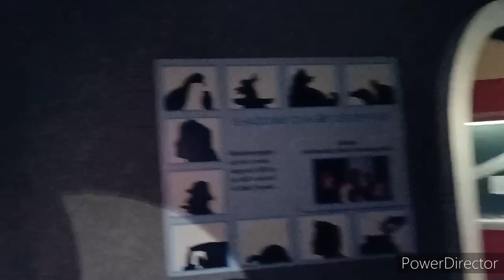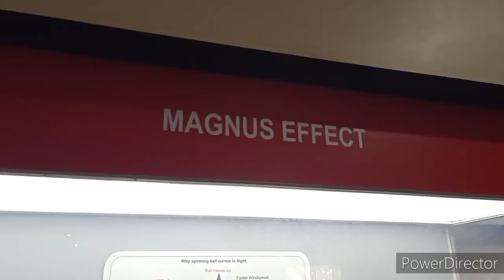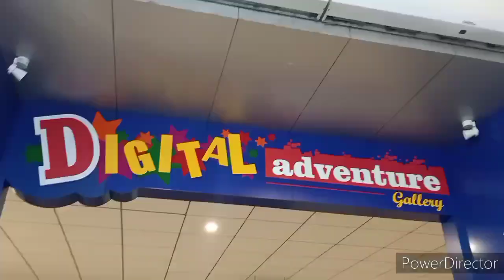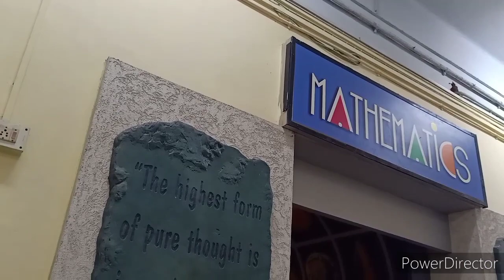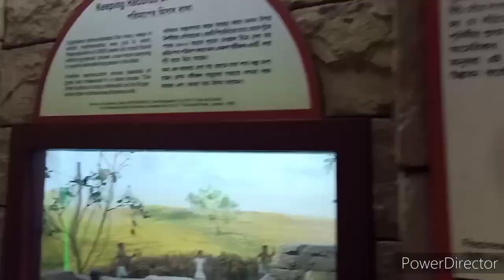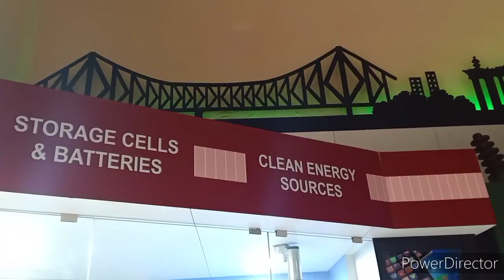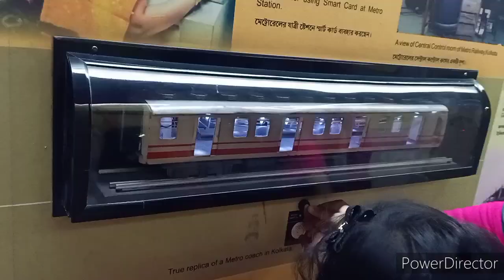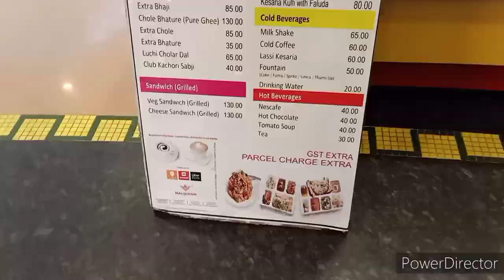BITM, BIRLA INSTITUTE TECHNOLOGICAL MUSEUM .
Birla Museum located in Ballygunge
Video edit : Power Director